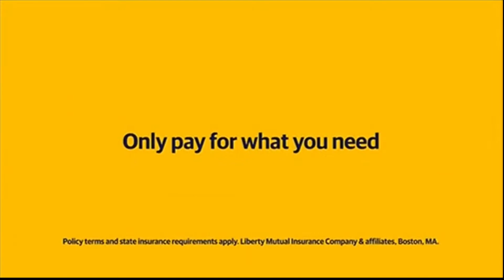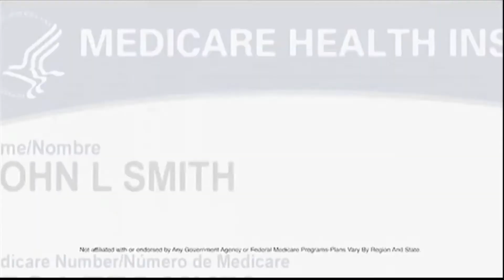Cozi TV 10.2 Commercials (August 9, 2021)